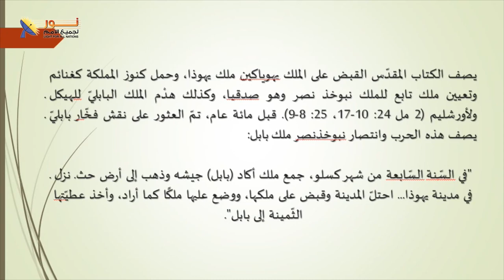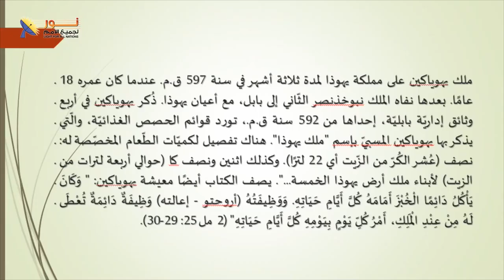620 انتصارات الملك نبوخذ نصر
انتصارات الملك نبوخذ نصر